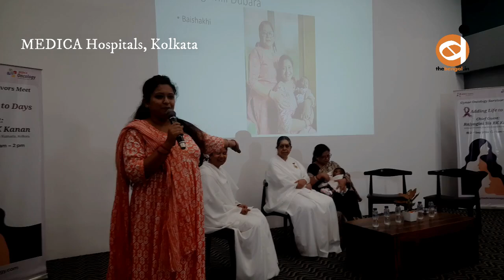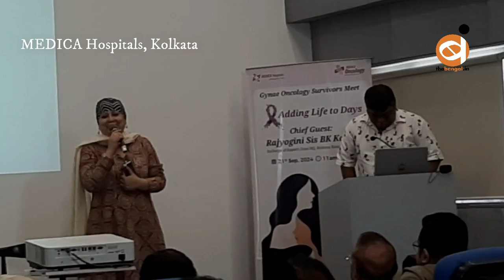Cancer : Dr. Arunava Roy, talks about his patients at the Gynaecological Oncology Survivors Meet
কলকাতার গাইনোকোলজিকাল অনকোলজিস্ট ডাঃ অরুণাভা রায়, গাইনোকোলজিক্যাল অনকোলজি সারভাইভারস মিটে তার রোগীদের সঙ্গে ।